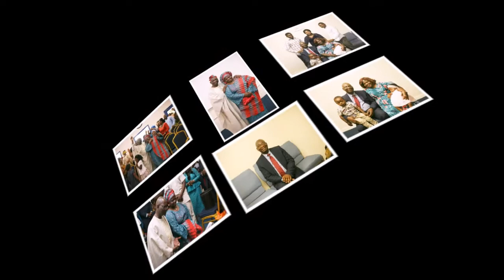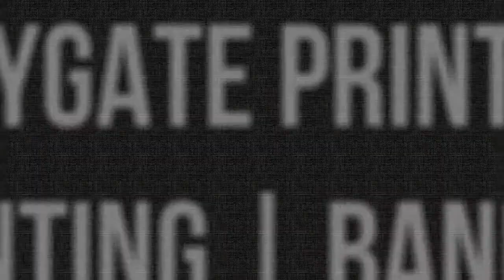DADDY & MUMMY LAWRENCE AKINSOLA 30TH WEDDING ANNIVERSARY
,AT RCCG OVERCOMERS HOUSE BRISTOL UK